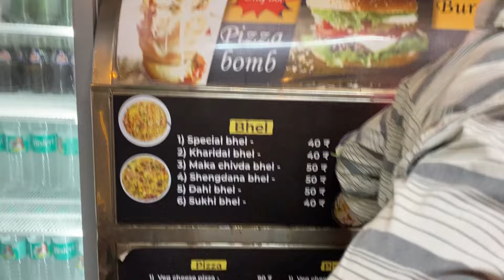महाबलेश्वर to गणपतीपुले 🙏🌺❤️ aishu la ghabravli 😂😂